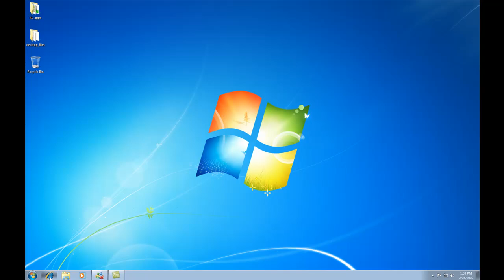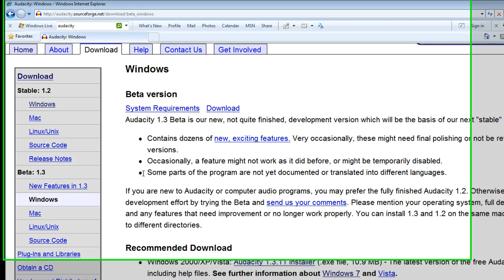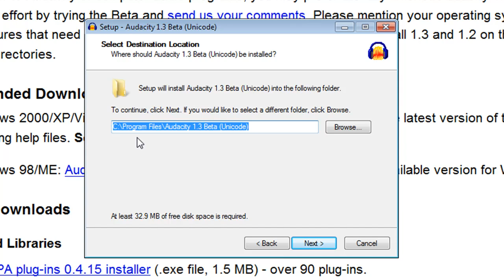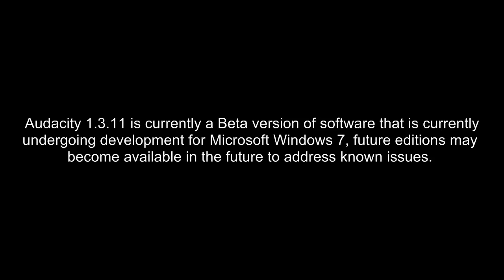itcts_001 Installing Audacity on Windows 7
ITC Techshare - Episode 1: Video edition of ITC Techshare - Episode 1 (Part 1 of 2) Installing Audacity 1.3.11 Beta software on Microsoft Windows 7. Audacity is a sound editor that can be used to create audio podcasts. Instructional Technology Center at Eastern Illinois University, by Tom Grissom, Ph.D. Spring Semester 2010